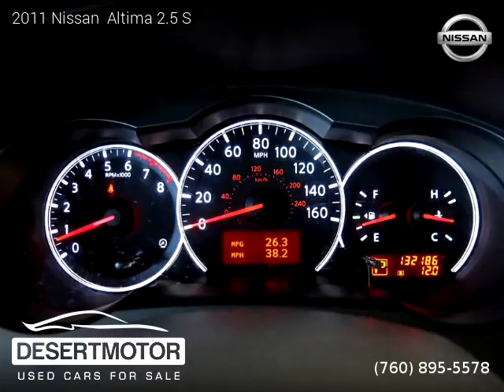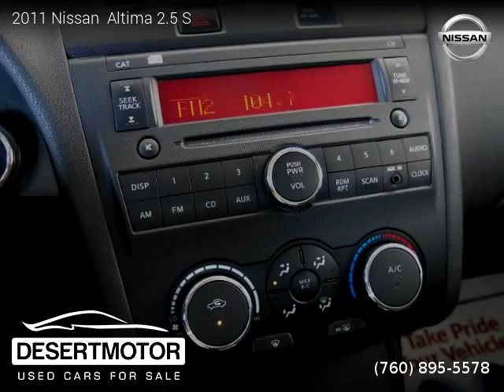2011 Nissan Altima - DESERT MOTOR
DESERT MOTOR
41841 Beacon Hill

2011 Nissan  Altima

2 owners, Clean title, Extended Warranty Available, 132,000 miles, Automatic, Sedan, FWD: Front Wheel Drive, 4 doors, 4 cylinders, Gasoline, MPG City 23 and 32 in Hwy.